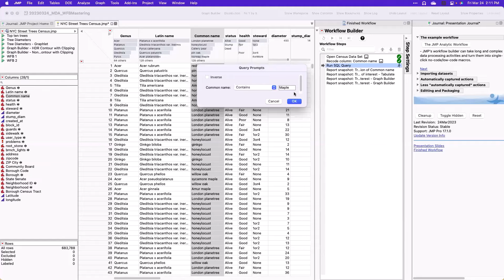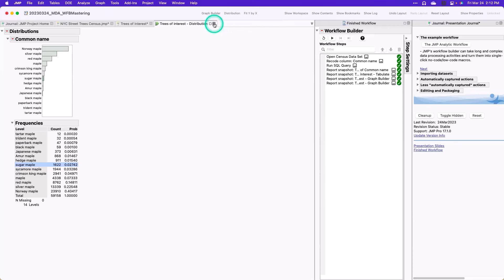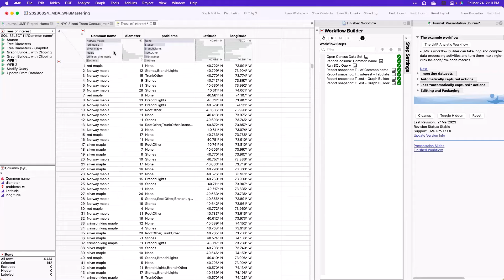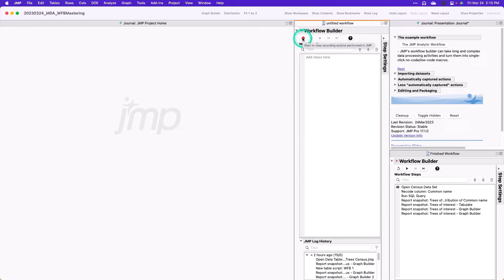(Mastering JMP) Building a Reusable Data Prep and Analysis Sequence Using Workflow Builder - Part 1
See how to use Workflow Builder to automate sequences of JMP analysis steps on NYC tree data. Automatically capture the steps to transform your file access, analyses and reports into single-click no-code/low-code macros.

00:00 Getting an Overview of Workflow Builder
01:22 Running a Prepared Workflow and Examining the Interactive Reports
03:53 Starting a New Workflow
04:16 Finding the Important Workflow Record, Play and Reset Buttons
04:38 Starting to Record Your Work

See the full video to see how to create, edit, and save JMP Workflows